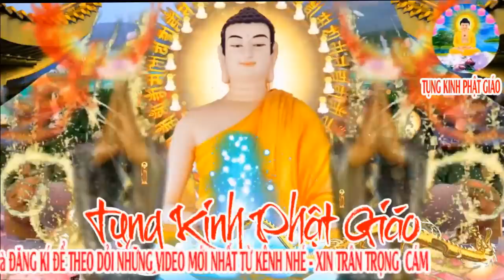Đêm Khó Ngủ Mở Kinh Sám Hối Phật Tổ PHÙ HỘ Tài Lộc Vào Nhà Ùn Ùn Cả Tháng May Mắn Gặp Hên !